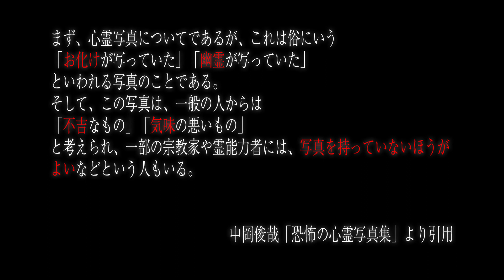心霊写真4枚.mp4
今日のひとこと　ハロウィンなので（？？？）